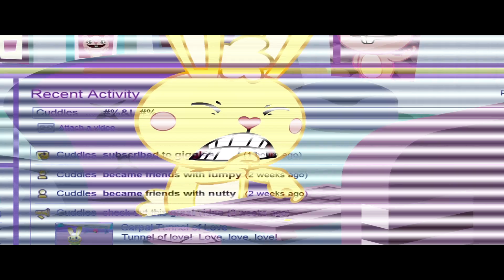(Tennis) Eddy Became A DJ Singer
Round 7 In A 3rd Match vs JTC2017 [TheCuddlesFanatic5]